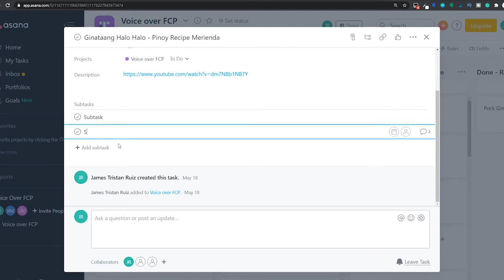Monday.com vs Asana for Project Management Software | In 1 Minute!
A quick video about the difference between Monday.com vs Asana for project management software.

Monday.com a team management solution to connect people to workplace processes, for companies of all sizes, across any industry. Today, monday.com is the go-to workplace tool for more than 70,000 teams around the world who are now more engaged, more collaborative, and more on top of their work than ever before.

Asana is one of the easiest way to manage team projects and tasks. Why use Asana? Asana gives you everything you need to stay in sync, hit deadlines, and reach your goals.